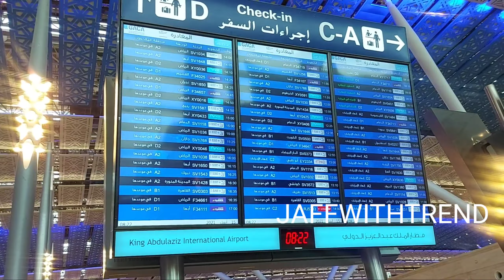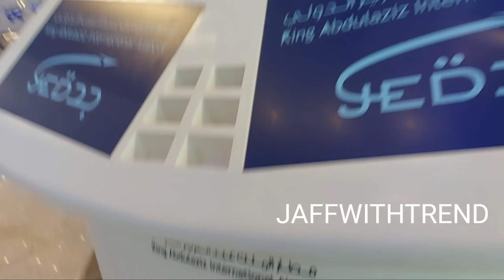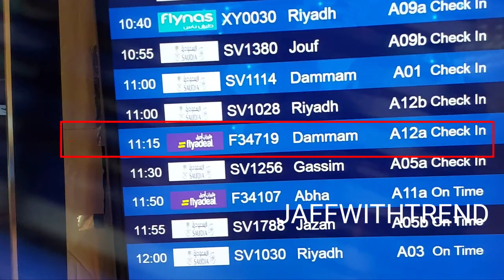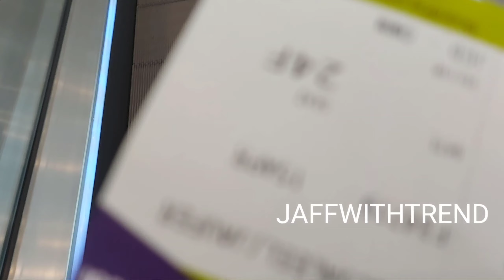ജിദ്ദ എയർപോർട്ടും കുറേ വിശേഷങ്ങളും